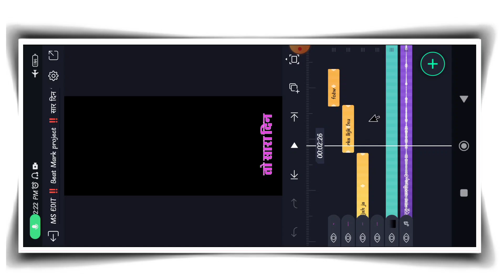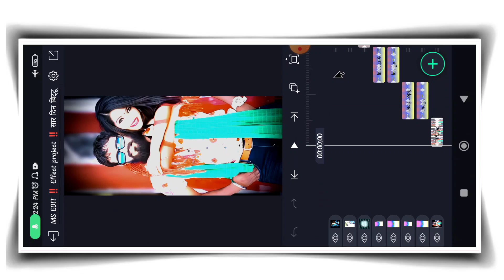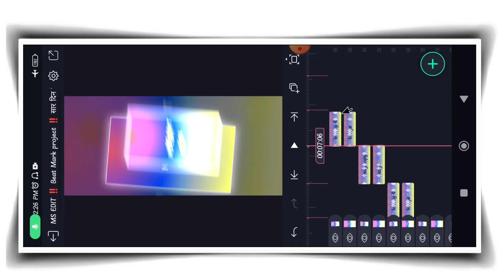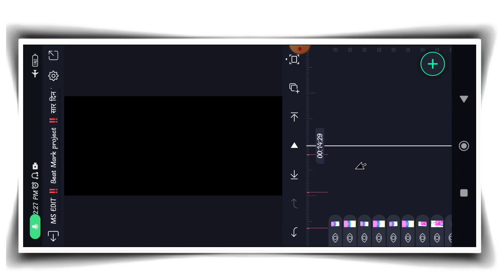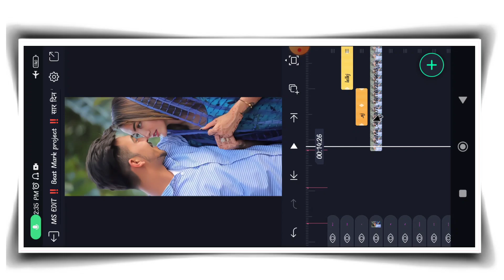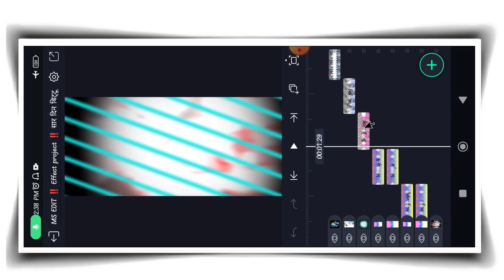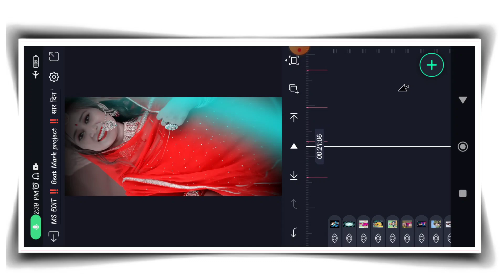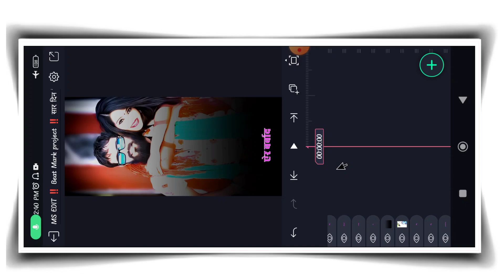सार दिन बिट्टू बिट्टू ‼️ Alight Motion Video Editing ‼️ Rajasthani Status Editing Alight Motion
🛑Promotion 🏆 Winner ⤵️

Search code : 014

⏩ Effect project ⤵️

⏩ XML Beat Mark project ⤵️

⏩ XML Effect project ⤵️

⏩ Font Link ⤵️

⏩ Alight Motion ⤵️

⏩Your Queries -

marwadi status editing alight motion

मारवाड़ी स्टेटस एडिटिंग

marwadi status editing video

marwadi lyrics status editing

new marwadi status editing

Alight Motion Video Editing Rajasthani song

My Equipments:

My pc

Wireless mouse

Ring light

Cement
And